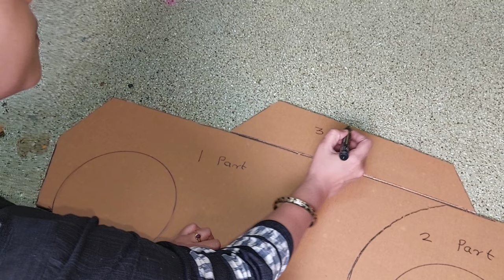transformer car (bumblebee) making tutorial step by step | creative fancy dress